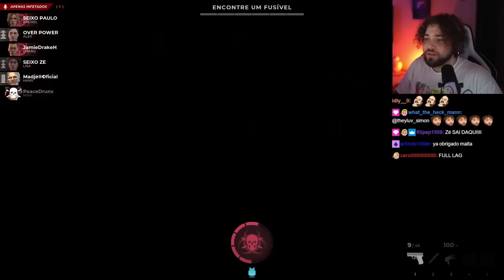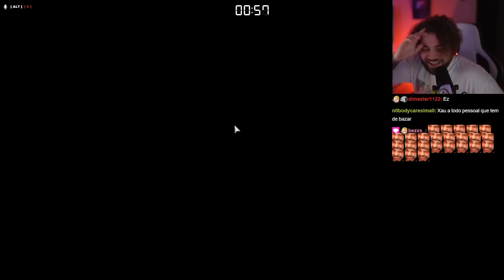NINGUÉM ACREDITOU QUE EU ERA IMPOSTOR! - Deceit